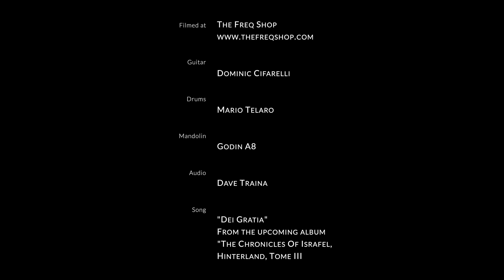Dominic Cifarelli playing a GODIN Summit Classic HT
This is a pre production demo from my next album for The Chronicles Of Israfel called "Dei Gratia"

Drums: Mario Telaro
Video by Steve Bucci
Marketing for Godin by Katherine Calder-Becker
Audio by Dave Traina at the Freq Shop